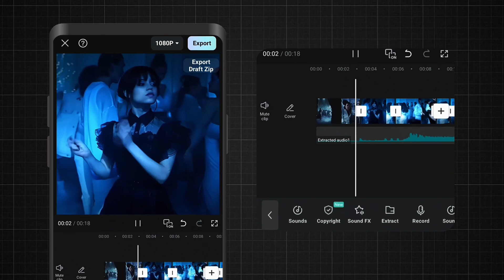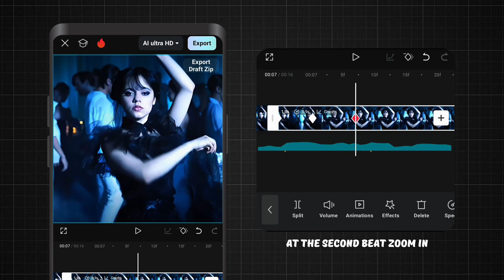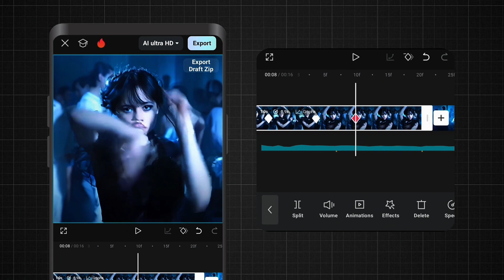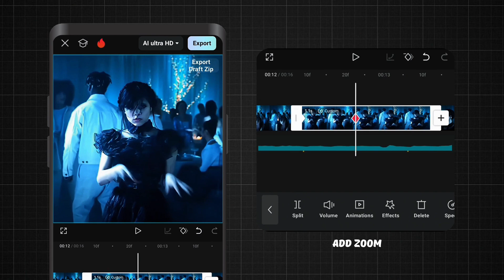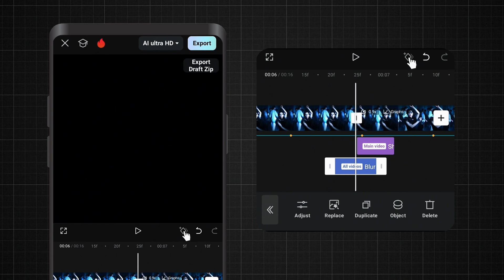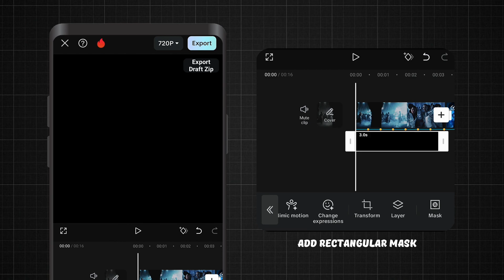✨ Master Smooth Zooms, Velocity Ramps & Masking CapCut Tutorial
🔥 Transform your CapCut Edits from BEGINNER to PRO! Learn 3 essential pro techniques in 5 minutes / trending edit capcut tutorial

🎬 In this quick, easy-to-follow tutorial, I’ll show you step-by-step the process of creating a seamless Zooms, Velocity Ramps, Masking and how to add effects to make your edits look clean and professional using CapCut's user-friendly interface.

🎬 Perfect for: TikTok, Instagram Reels, and Youtube Shorts!

✅ Smooth Zooms: Create dynamic punch-ins/outs without jitter
✅ Velocity Ramps: Speed up/slow down clips for dramatic impact
✅ Masking Magic: Create Round Corners

✨ Useful for both beginners and pro mobile video editors 🚀

Timestamps:
⏱️ 0:00 Intro
⏱️ 1:05 Smooth Zoom Keyframing
⏱️ 2:17 Velocity Ramp Speed Control
⏱️ 3:27 Adding filters & Effects
⏱️ 5:18 Masking

💬 Drop a comment if you have questions or requests for future tutorials!

capcut edit
capcut editing
capcut hacks
capcut trending edit
capcut pro